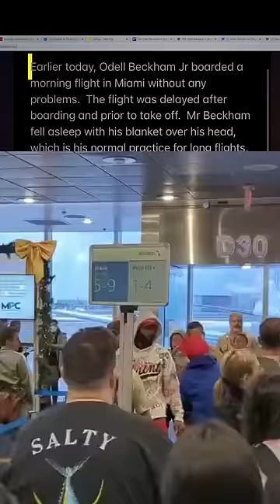Odell Beckham Jr Got In Trouble For The Wildest Reason...